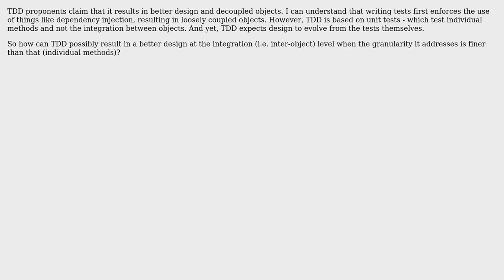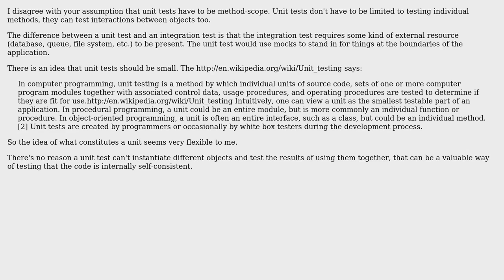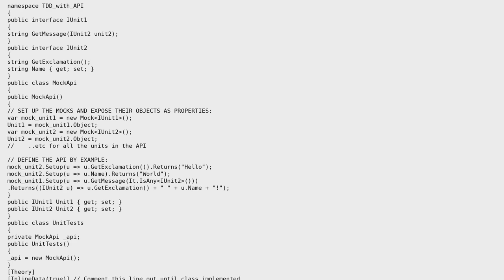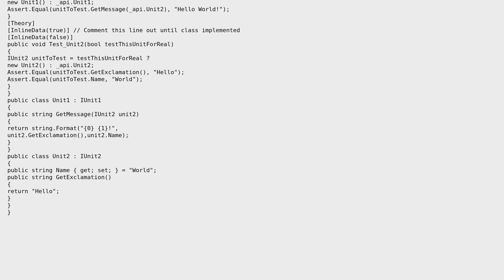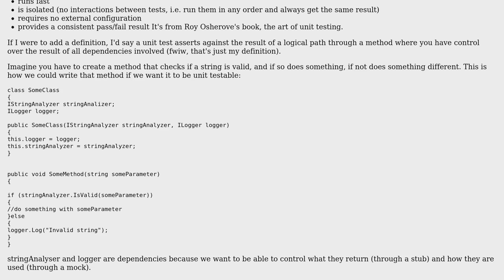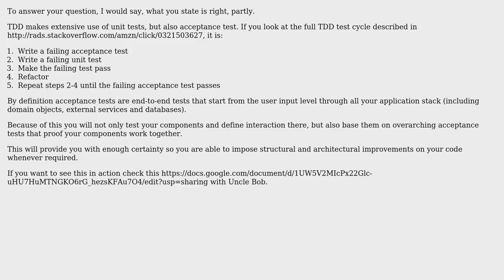How does TDD address interaction between objects? (7 Solutions!!)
How does TDD address interaction between objects?

With thanks & praise to God, and with thanks to the many people who have made this project possible! | Content (except music & images) licensed under CC BY-SA | Music | Images & others | With thanks to user Yishai user Rui user Nathan Hughes user Jesko R. user guillaume31 user Gigi user Geoffff user dougajmcdonald and the Stack Exchange Network Trademarks are property of their respective owners. You are responsible for your own actions.